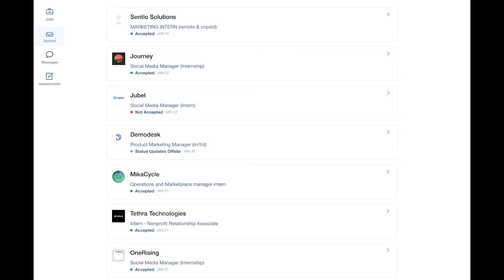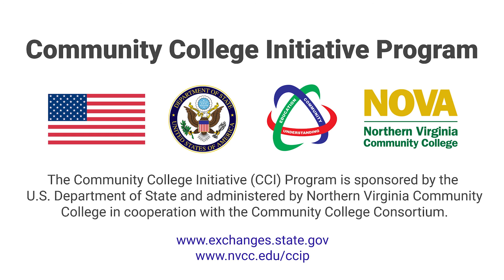Trying Unusual Ways - Community College Initiative Program: Digital Story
As a young tech entrepreneur, Faizur wants to learn about organizational leadership in U.S. startups. In his internship search, though, most positions focus on technical work. By staying true to himself and not giving up, Faizur finds an opportunity that’s tailor-made for his goals.

Faizur Rahman from Bangladesh studied Information Technology at Northern Virginia Community College's Alexandria Campus during the 2020-21 program year. His story is part of the CCI Program's 2020-21 digital storytelling project—an opportunity for CCI participants to share personal stories about the challenges, adventures, and accomplishments they have faced during their exchange year. The participants created their stories in a workshop facilitated by Kara Newhouse.

To learn more about the Community College Initiative (CCI) Program,